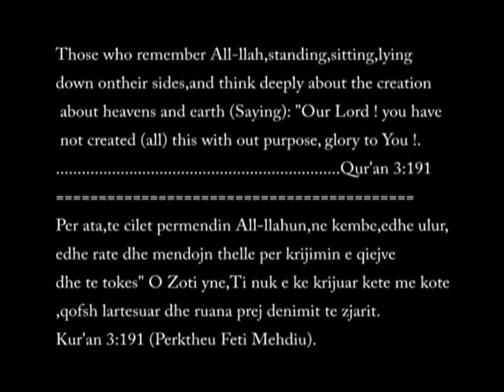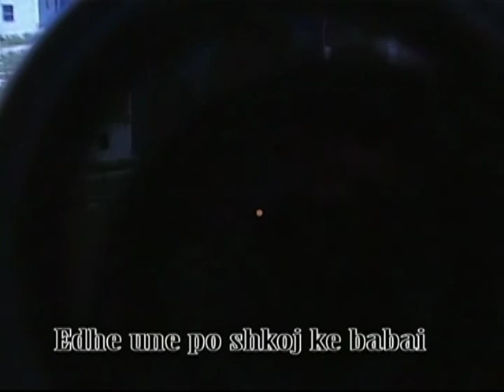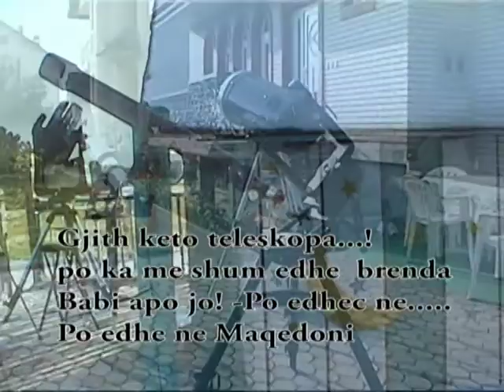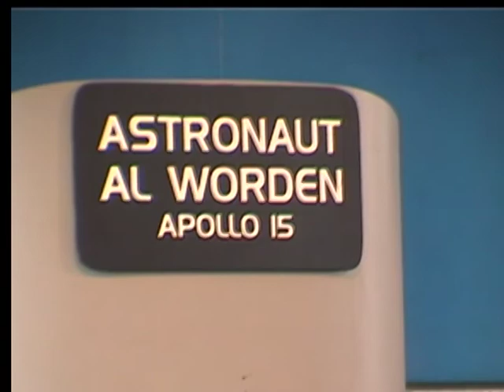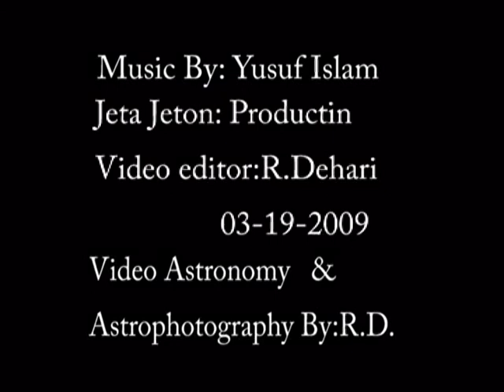Family Observing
ALL PRISE IS DUE TO ALLAH Lord of universe
In this video Im presenting    Verses of the Quran with astronomy meaning, also Im presenting my amateur video astronomy, astrophotography, collection of Telescopes.
All videos are shot originally by: editor of this video R.Dehari.
The back round sound is by: Yusuf Islam (former Cat Stevens).
The girl is talking on this video is not an actor she is just having fun with observing acting vary natural.
If you would pay more attention you will find it funny just, the way she makes mistakes counting the telescopes.
As a former guitar player of bend META I change my hobby to astronomy.
May All-llah forgive me for ever doing my hobbies?
Clear skies.
R.Dehari.

Creator of the heavens and the earth from nothingness, He has only to say when He wills a thing, Be, and it is.
 Qur'an 2-The Cow, 117

Me emrin e All-llahut, Mëshiruesit, Mëshirëbërësit!
Falënderimi i takon All-llahut, Zotit të botëve!
Në këtë video unë po u prezentoj  ajetet e Kur'anit me kuptimin e astronomisë,
 gjithashtu  po ju prezentoj video astronomine, astrophotography, teleskopët.
Të gjitha klipet  jane te incizuara   nga:Editori  i kësaj video R. Dehari.
Muzika ne prapavije nga  Jusuf Islam (ish Cat Stevens).
Vajza qe po flet ne ket video nuk është një aktore,por  ne vetem argetohemi me teleskopat
Nëse ju shiqoni hollesisht me vemendje  do të gjeni pjase qesharake si per shembull kur gabon duke I numeruar teleskopat
Si një ish-kitarist I grupit  META po e ndryshoj argetimin e kohes se lire .
Insha-All-llah Allahu na fal gabimet!
Ai është shpikës i qiejve e i tokës (pa kurrfarë modeli të mëparshëm) e kur dëshiron diçka, ai vetëm i thotë: Bëhu!, në atë moment bëhet. Quran 2:117

Clear skies
R.Dehari